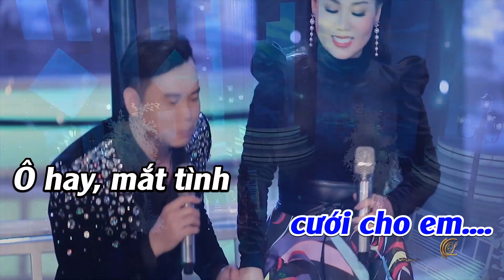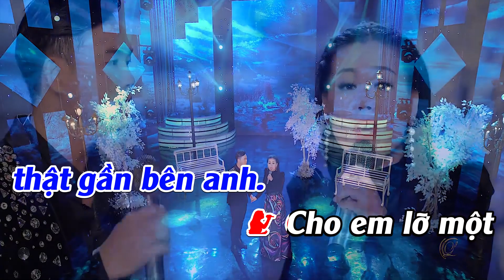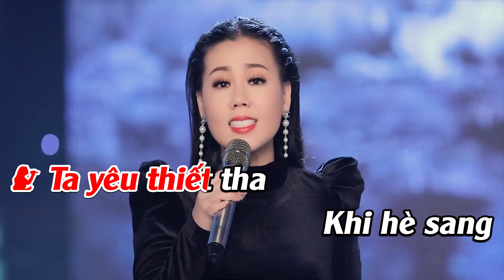KARAOKE - Chờ Đông | Beat Song Ca Cực Chuẩn | Lưu Ánh Loan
KARAOKE - Chờ Đông | Beat Song Ca Cực Chuẩn | Em ơi có phải ngoài trời đang mưa...